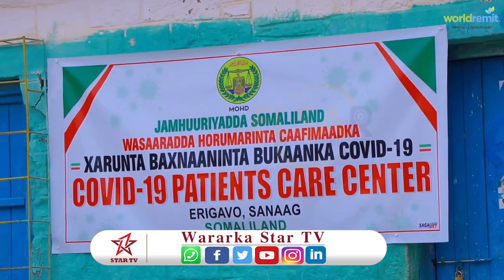wasiir ku xigeenka caafimaadka S/land ayaa agab Caafimaad Gaadhsiiyay Ceerigaabo